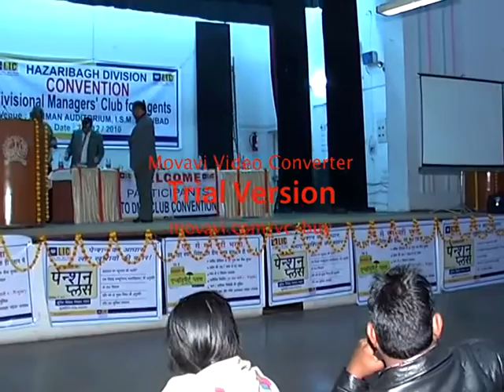P C Jiwal Speech at LIC Convention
Prem Chandra Jiwal speaking at LIC convention on how to achieve your dreams.